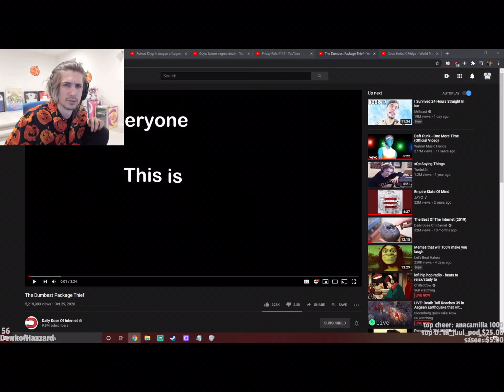XQC REACT TO DAILY DOSE OF INTERNET